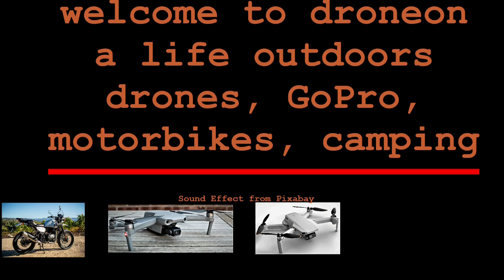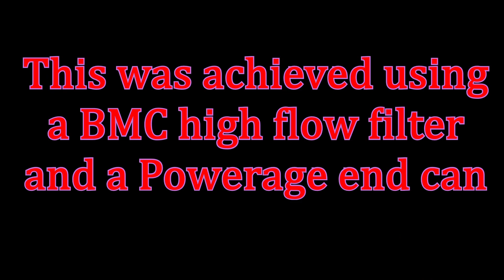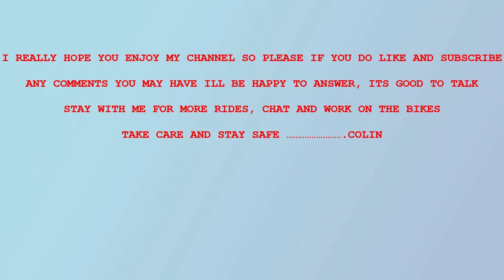Royal Enfield Himalayan+Powerage Can+BMC Filter, Come on Feel The Noise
just wanted to hear what my own bike sounds like, so got the wife with the GoPro and Mike, and here's the finished product, I love it